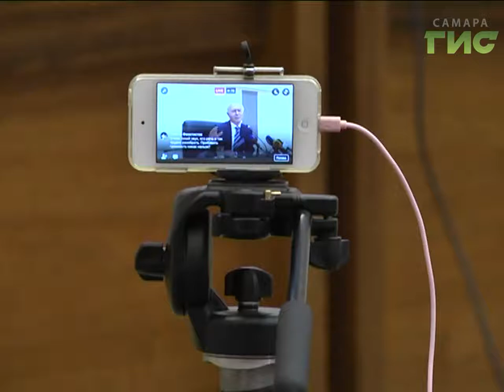Сегодня исполняется пять лет как Николай Меркушкин возглавил Самарскую область